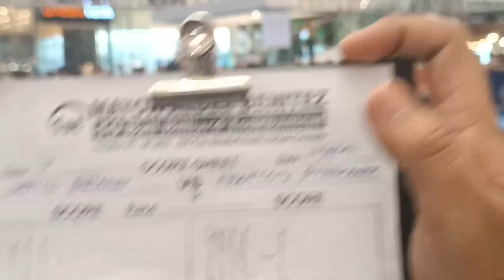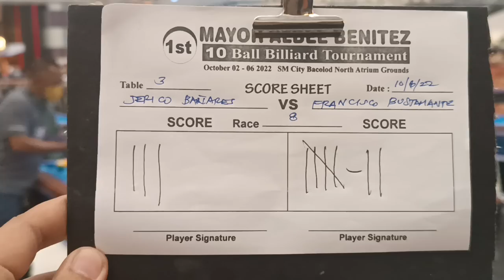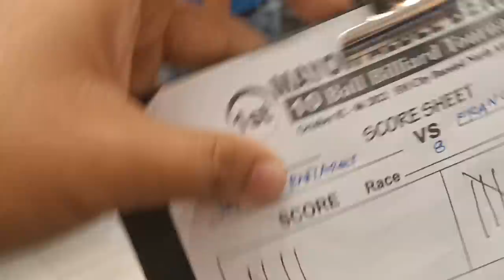Francisco Bustamante 🆚 Jerico Bañares Top8 1st Mayor Albee Benitez Billiard Tournament| VIN VLOG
Francisco "Django" Bustamante 🆚 Jerico Bañares Top8 1st Mayor Albee Benitez 10ball Billiard Tournament| VIN VLOG